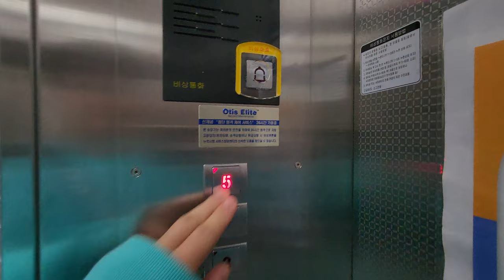[4K 엘리베이터 탑사기] 광주광역시 광산구 신창동 대한빌딩 OTIS엘리베이터 Si1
▷승강기 소개
엘리베이터는 OTIS엘리베이터의 기어드 모델인 2006년식 Si1 한대가 설치됐습니다. Si1은 당시 OTIS의 주력 기종이었던 Di1의 고급화 모델인데, 신창지구에서는 유독 Si1으로 설치된 상가 건물들이 압도적으로 많은 편입니다.

안내방송이나 도착 차임은 나오지 않았으며, 내장재는 스테인리스 무광 재질이 적용됐습니다.

승강기 고유번호: 7020-164
설치시기: 2006년 8월
교체공사여부: X
용도: 장애인용
모델: Si1
형식: 권상식 - VVVF
위치표시기 TYPE: 세그먼트 LED
정원: 13인승
적재하중: 900kg
운행구간: 1 ~ 5층
정격 속력: 60m/min